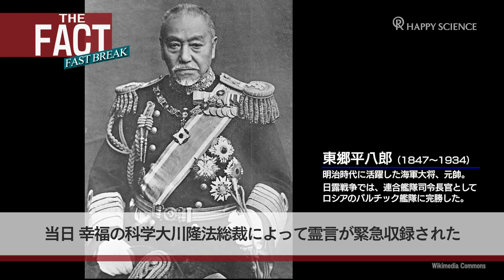米朝首脳会談決裂！～トランプ大統領・金正恩委員長の本心を探る！【ザ・ファクトFASTBREAK】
2月27日～28日にかけてベトナムで行われた
2回目の米朝首脳会談は合意に至らず、決裂。

トランプ大統領は会見で
「早くやるよりも正しいことをやる」と述べ、
合意に至らなかったことを表明しました。

この首脳会談を受けて、当日、
幸福の科学大川隆法総裁によって
トランプ大統領、金正恩委員長の守護霊霊言が行われました。

守護霊霊言を通して、両者の本心が明らかに！

【出演】
里村英一（幸福の科学広報局）

【関連記事】
米朝会談は「決裂」だった　金正恩＆トランプ守護霊霊言緊急収録

【関連動画】
「霊言」とは何か？ 「守護霊」とは何か？